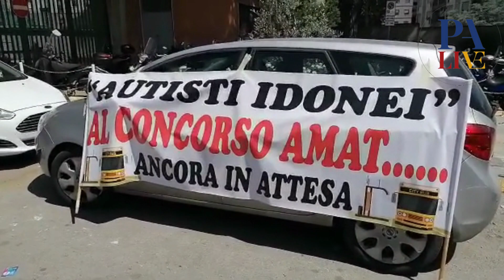Amat, idonei al concorso: "Pronti a lavorare, si pensi agli autisti prima delle guardie giurate"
Le immagini dalla protesta degli idonei al concorso Amat per cento autisti, bandito nel 2019.